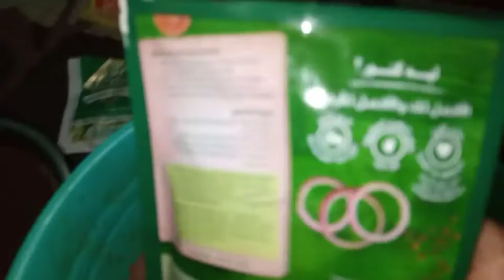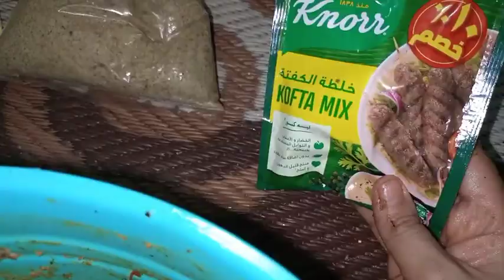كفته الحاتي المشويه علي السيخ 👈تعالي اعرفي كل أسرار الحاتي واكبر المطاعم وازاي متفكش منك 😭